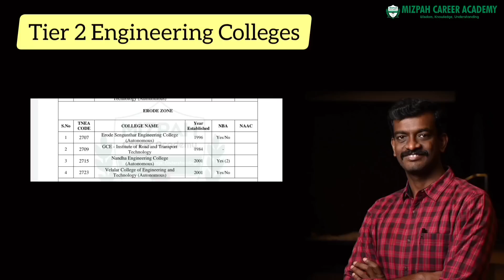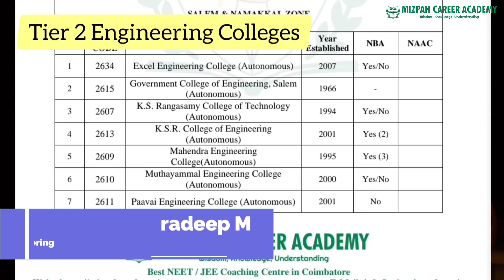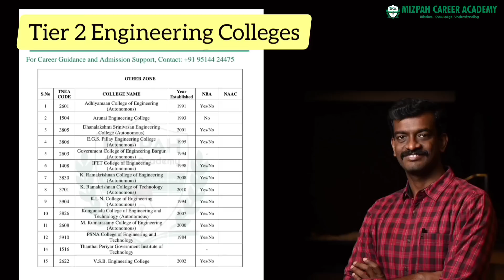Tier 2 Engineering Colleges in Tamil Nadu - TNEA 2022 Round 2 colleges - Cut off 160 - 185 All zones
List of Tier 2 Engineering Colleges in Tamil Nadu
TIMELINE
0:00 Intro
3:32 Tier 2 Engineering Colleges in Chennai Zone Tier 2 colleges
7:00 Tier 2 Engineering Colleges in Coimbatore Zone Tier 2 Colleges
11:10 Tier 2 Engineering Colleges in Erode Zone
11:55 Tier 2 Engineering Colleges in Salem and Namakkal
13:55 Tier 2 Engineering Colleges in South Zone, Madurai, Tuticorin, Tirunelveli
15:22 Tier 2 Engineering Colleges in Other Zones

Tier 1 Engineering Colleges in Tamil Nadu - TNEA 2022 Round 1 colleges - Cut off 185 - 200 All zones

In this video, I have discussed about the list of Tier 2 Engineering Colleges in Tamil Nadu for tnea 2022 counseling. TNEA counseling will be online in this year too. I have listed the various documents that are required for tnea engineering online counsleing 2022.

Artificial Intelligence and Data Science job opportunities
Artificial Intelligence and Data Science career scope in india
CSE expected Cut Off 2022,

Sri Krishna College of Engineering and Technology Expected Cut off 2022 - SKCET review - Daniel Hub Academy

கற்பித்து கல் !
மகிழ்வித்து மகிழ் !!